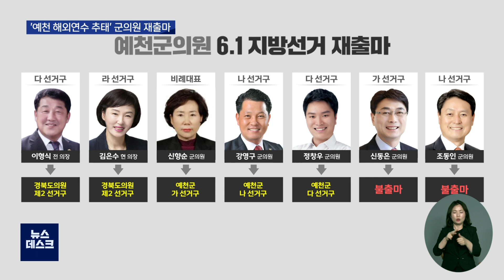2022-05-14 (토) 대구 MBC 뉴스데스크